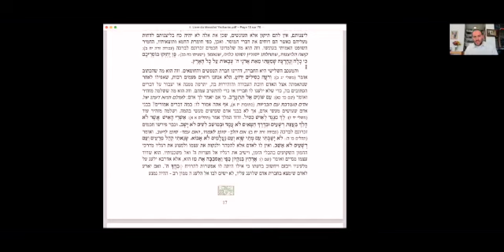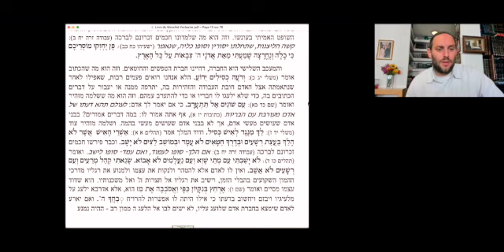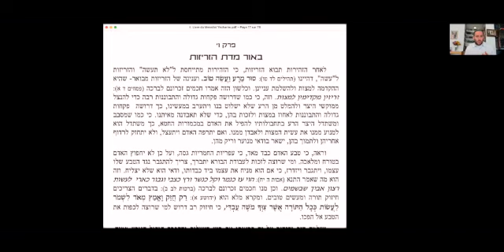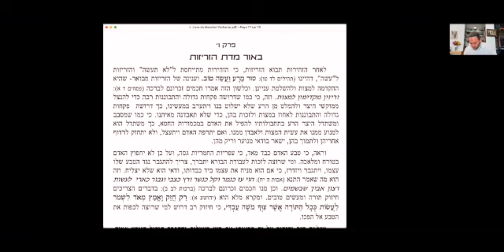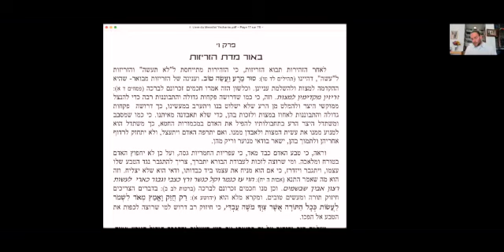Rav Fiszon Messilat Yecharim partie 12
La yechiva Online est un projet de l'association Orot veKelim qui permet d’etudier tout au long de l’année comme en Yechiva, les cours sont mixtes et les études sont sur textes.